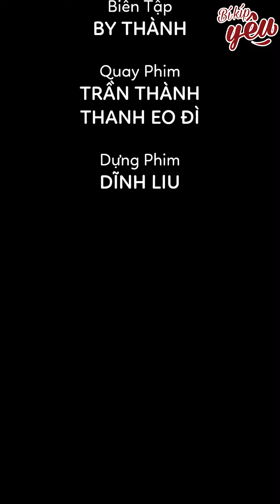Yêu Người Gia Trưởng | Chỉ Có Thể Là Yêu | Bí Kíp Yêu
Hãy theo dõi Yan trên:
✔️Youtube Yan News :